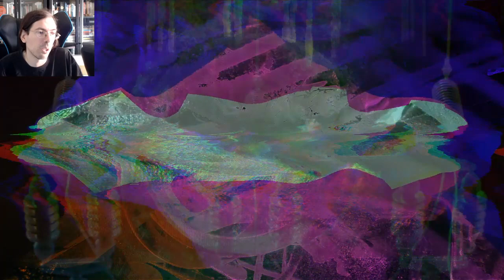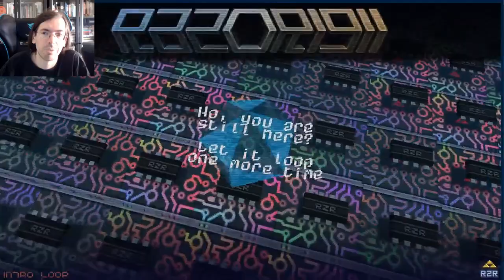Demoscene 2010 highlights under 10 minutes